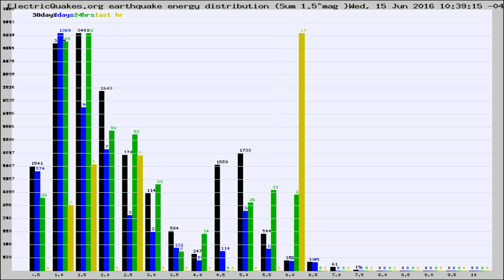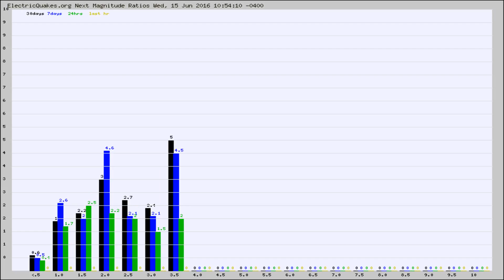Todays_Hourly_World_Earthquake_Statistics_from_ElectricQuakes.org_06-15-16+11:02:01